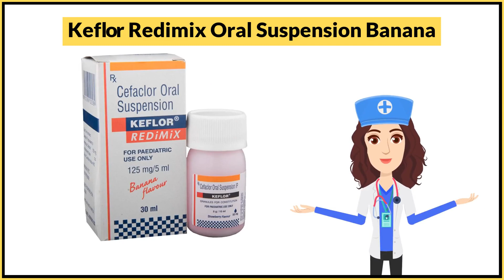Keflor Redimix Oral Suspension Banana Uses in Hindi | Side Effects | Dose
Keflor Redimix Oral Suspension Banana Uses in Hindi | Side Effects | Dosage

Keflor Redimix Oral Suspension Banana Uses in Hindi
Keflor Redimix Oral Suspension Banana Use in Hindi
Keflor Redimix Oral Suspension Banana Kis kaam aati hai
Keflor Redimix Oral Suspension Banana Review
Keflor Redimix Oral Suspension Banana Use
Keflor Redimix Oral Suspension Banana Side Effects
Keflor Redimix Oral Suspension Banana ke Fayde
Keflor Redimix Oral Suspension Banana ke fayde in hindi
Keflor Redimix Oral Suspension Banana how to take
Keflor Redimix Oral Suspension Banana how to use